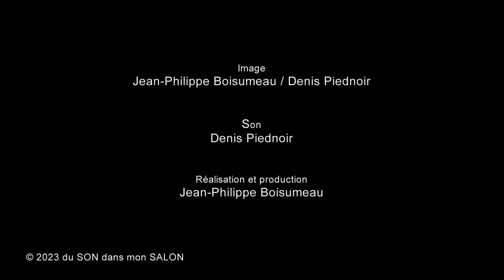CHIARA FOSCHIANI - SESSION ACOUSTIQUE Sabotage #327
En 2019, CHIARA FOSCHIANI a16 ans et décide d'arrêter l'école pour se lancer corps et âme dans la musique... En 2021, elle sort son premier EP Trouble Maker, entièrement auto-produit et monte son premier label de musique indépendant 17C-Records.
Autrice-compositrice- interprète et multi-instrumentiste (claviers, guitare, ukulélé, machines), Chiara fait preuve d'une créativité surprenante de maturité., une ambition assumée, une formidable envie de faire bouger les lignes et de montrer que les femmes veulent se faire leur place dans une industrie encore très masculine. Oubliez les histoires d’amour à l’eau de rose, Chiara parle d’amours toxiques, de prédations, de recherche de soi-même...
Dans le salon, elle chante "Sabotage", un extrait de son nouvel EP "The Forgotten Color". Pour cette version acoustique alternative, elle est accompagnée par Alexandre Koneski à la guitare...